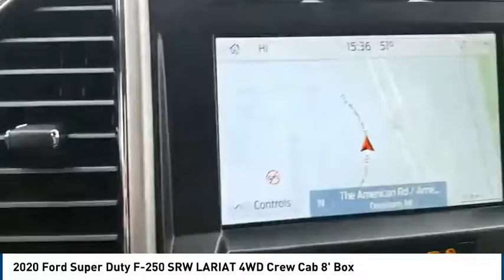2020 Ford Super Duty F-250 SRW Lubbock TX 7433l